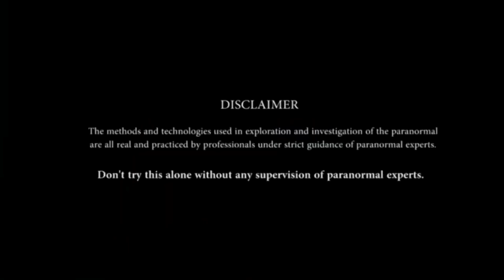Bhoot Er Golay Dori - Ghost Body Hanging | bhoot bhooter bhoy bhuter golpo cartoon kahini 3am Vlogs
আমাদের বই বাংলায় প্রকাশিত হয়েছে - ভৌতিক কার্যকলাপের পিছনে বিজ্ঞান - ডাউনলোড লিংক নিচে দেওয়া আছে

These creepiest and scariest ghost videos are only for entertainment.

All video and edited audio credits: Ⓒ3amVolgs